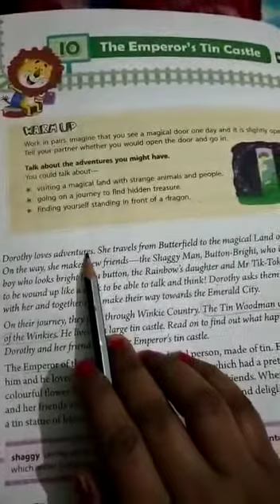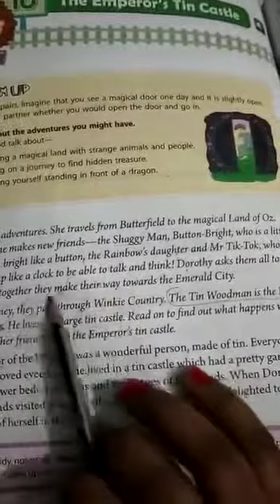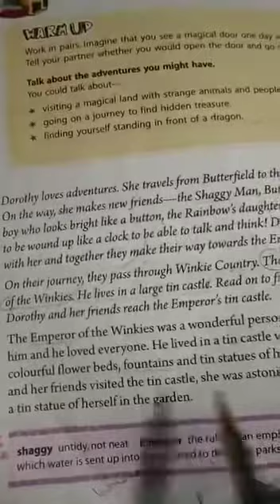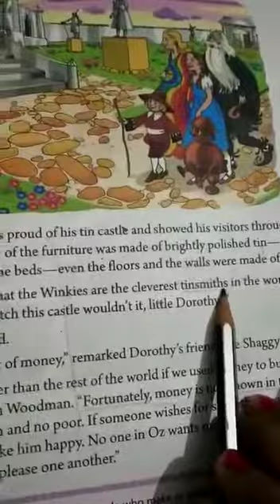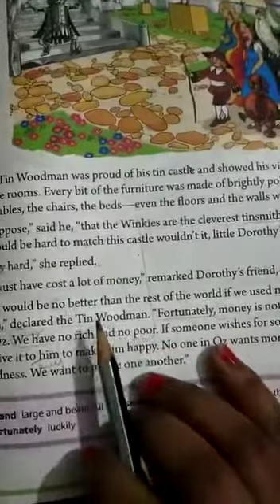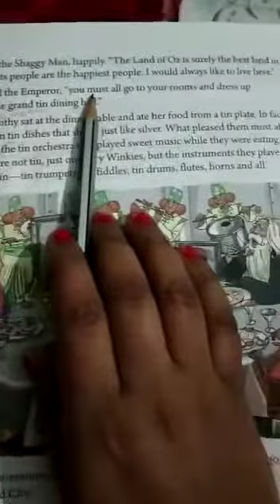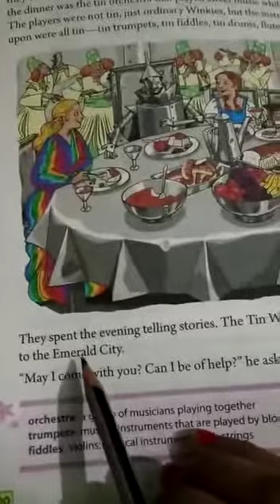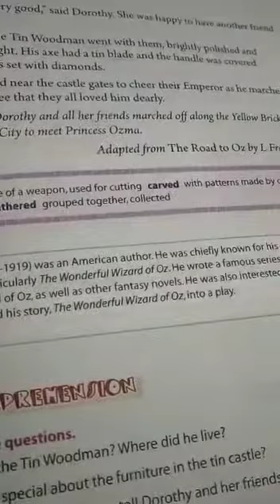The Emperor's Tin Castle-Class :4